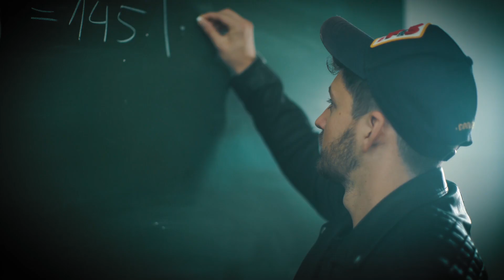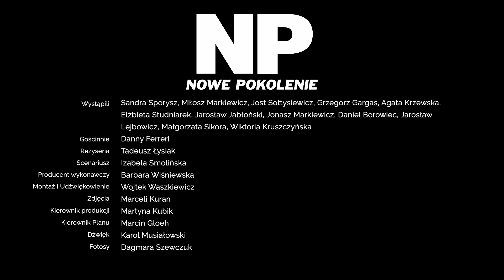CZEGO NAUCZYŁ SIĘ DANNY | NIEPRZYGOTOWANI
Partnerem odcinka jest Tymbark

Gościnnie: Danny Ferreri